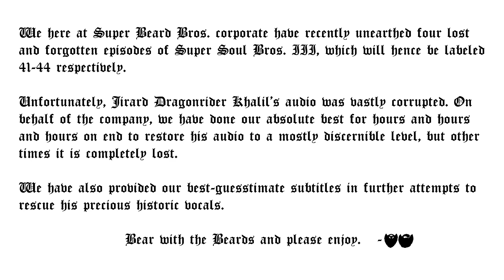Dark Souls III | Let's Play Ep. 44: Becoming One With Darkness | Super Beard Bros.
The final lost episode culminates with Brett and Jirard helping Alex take on Yhorm the Giant!

Dark Souls III is an action role-playing game played in a third-person perspective, similar to previous games in the series. Throughout the game, players encounter different types of enemies, each with different behaviors. Some of them change their combat pattern during battles. New combat features are introduced in Dark Souls III, including weapon and shield "Skills", which are special abilities that vary from weapon to weapon that enable unique attacks and features, at the cost of focus points. The game places more focus on role-playing, in which the character builder is expanded and weapons are improved to provide more tactical options to players.